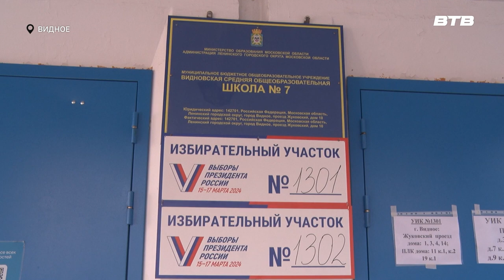ВЫБОРЫ 2024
15 марта начались выборы президента Российской Федерации. За три дня, когда шло голосование, гражданам нужно было отдать голос за одного из четырёх претендентов на должность президента, который будет возглавлять страну следующие шесть лет.

Давайте вспомним, как проходило голосование на территории Ленинского городского округа.